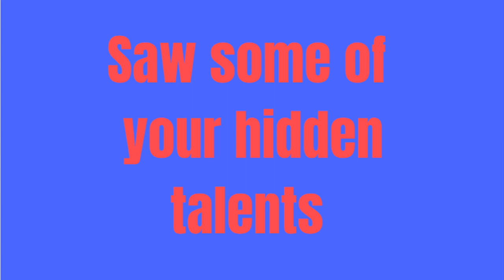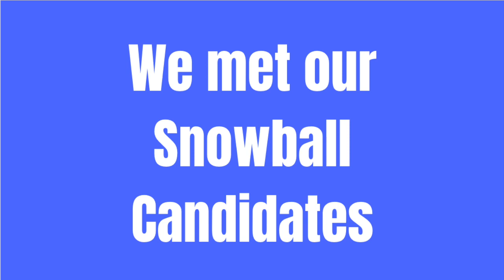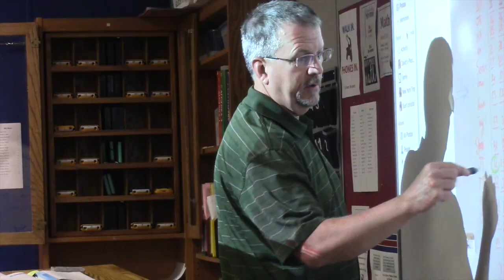SVTV End of Year Review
A look at things that happened this year on SVTV